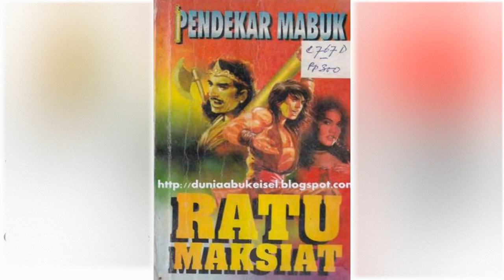Petualangan Suto Sinting 076